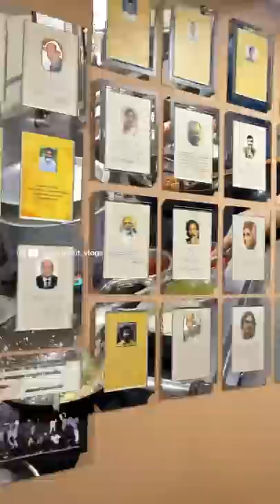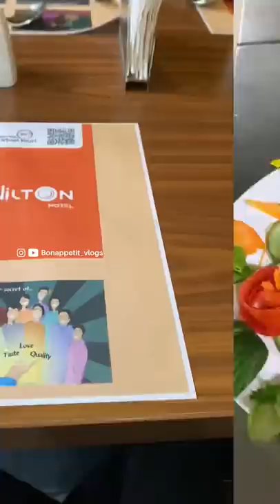Wilton special 🔥കല്യാണ ചോറ് 😍ചട്ടി ചോറ് 😋| Bonappetit vlogs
എല്ലാവർക്കും നമസ്കാരം 🙋😍
ഞാൻ Hari
Welcome to Bonappetit vlogs

Today's Location - Wilton Hotel,Sulthan bathery, Wayanad

വീഡിയോ ഇഷ്ട്ടം ആയി കഴിഞ്ഞാൽ നമ്മുടെ ചാനൽ എല്ലാരും ഒന്ന് സപ്പോർട്ട് ചെയ്യണേ ❤️❤️
Thankyou 🥰😍